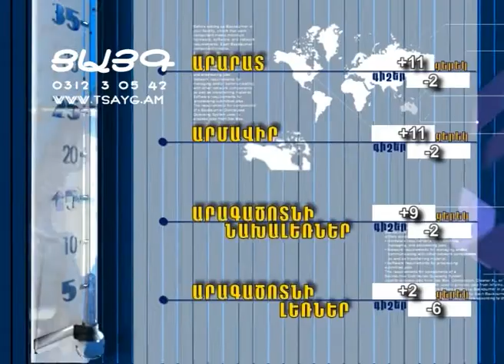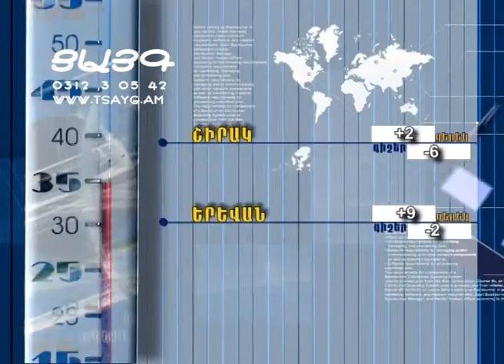Մամուլի տեսություն, եղանակի տեսություն և տարադրամի փոխարժեք, -Tsayg.am-